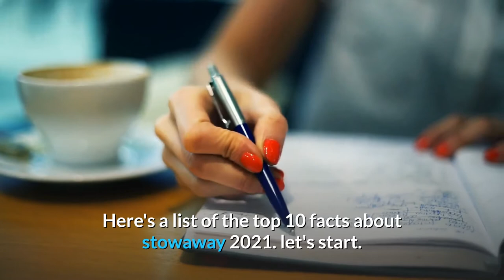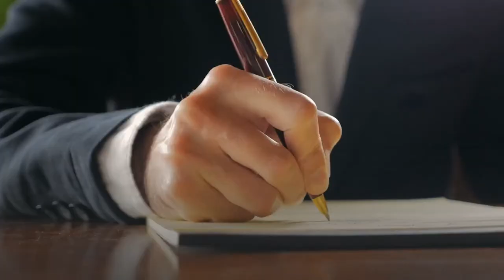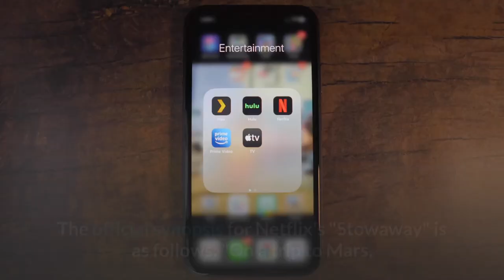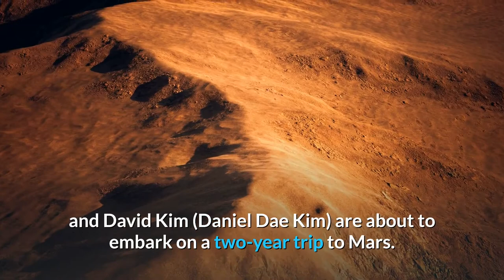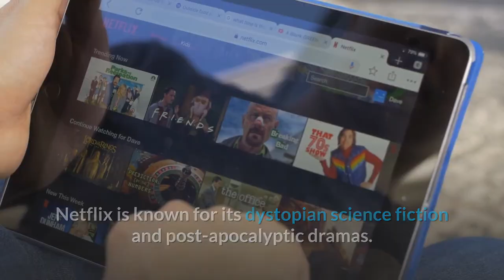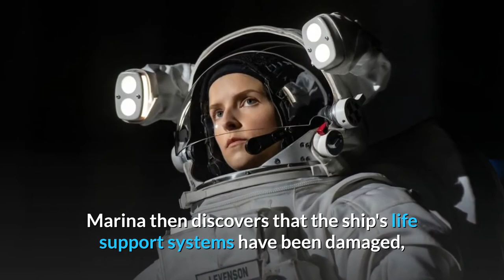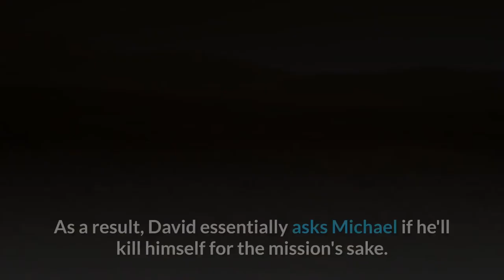Top 10 Facts About Stowaway | Bar Racing Chart | There Will Be Trivia